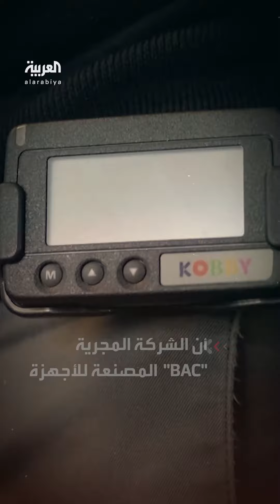"صنع في اليابان".. شركة آيكوم تنفي تصنيع الأجهزة المتفجرة في لبنان.. وتحقق باحتمالين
رغم أنه مكتوب عليها "صنع في اليابان ومن إنتاج آيكوم".. الشركة تنفي: أجهزة ووكي توكي التي انفجرت في لبنان ليست من تصنيعنا.. وتطرح احتمالين حول اللغز